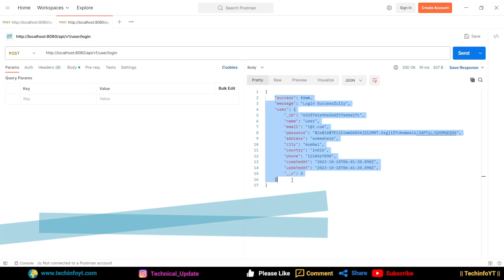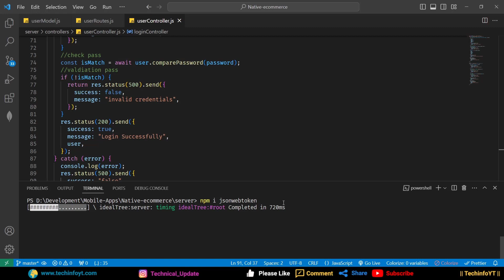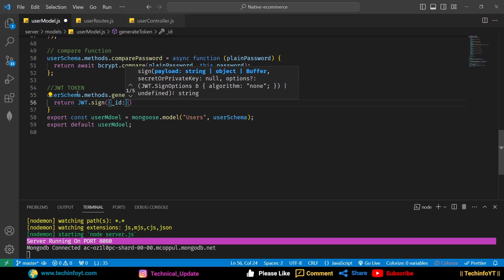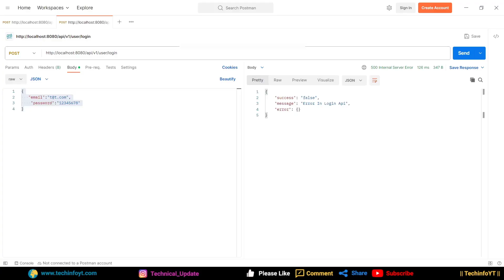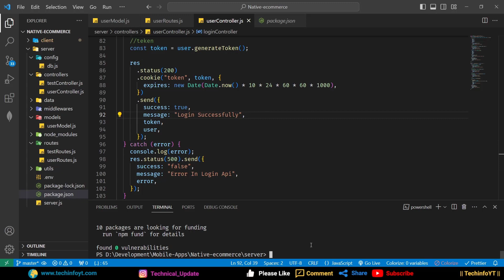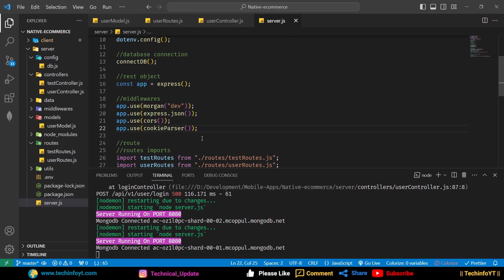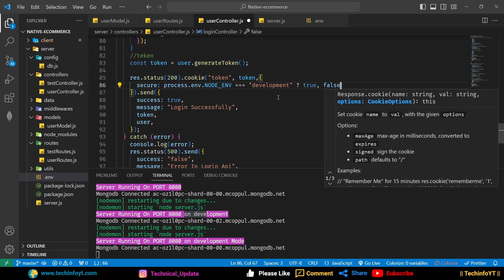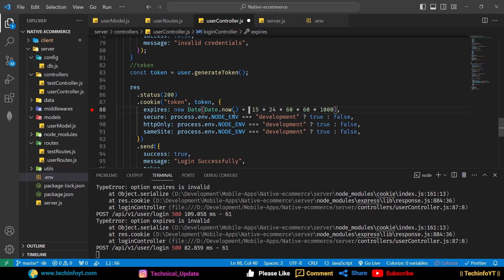Cookies And JSON Web Token React Native Ecommerce App Mern Stack Project Mern App